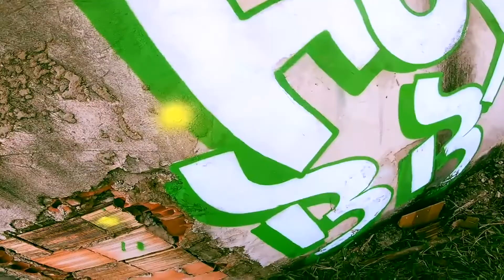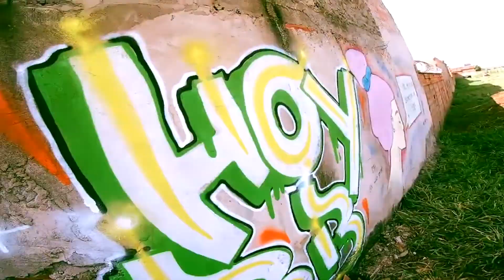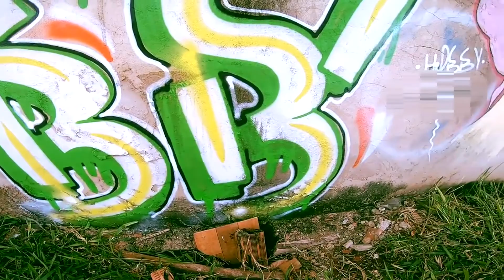Letras de Graffiti em terreno Abandonado - Graffitando 17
A scroll to paint my graffiti letters, Hobby
Um role para pintar minhas letras de Graffiti, Hobby

Por onde vou levo tinta, mão sujas de tinta muros cheios de história.
Where I go I take paint, hands dirty with paint walls full of history